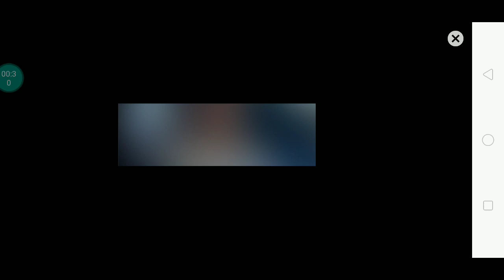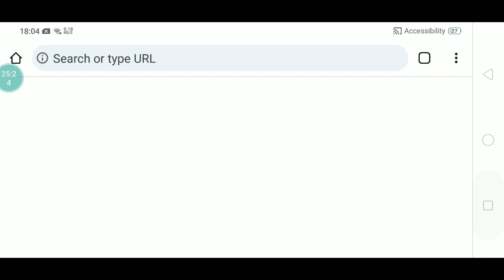My Minecraft survival world (Part 4) (Day 7-8)